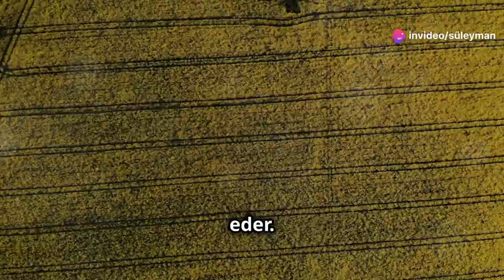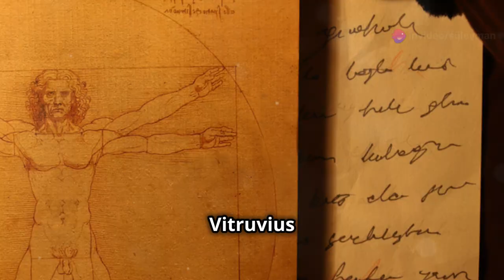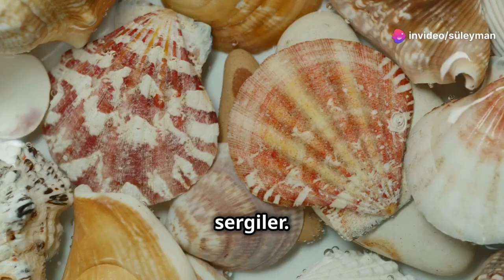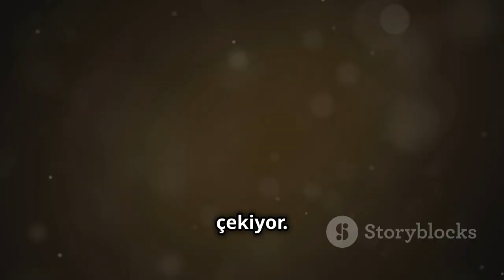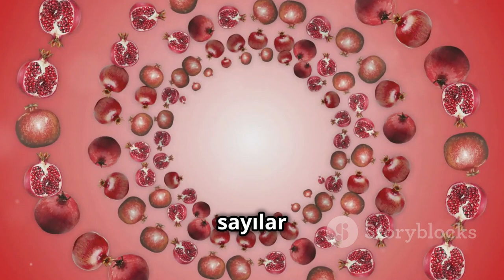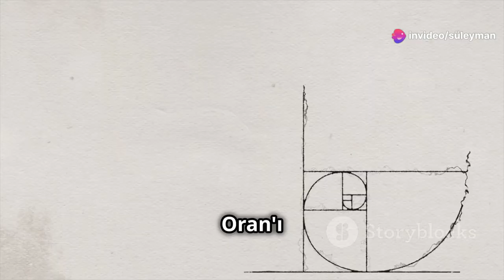Doğanın Matematiksel Harikası: Çam Kozalaklarında Altın Oran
Giriş
Merhaba ve hoş geldiniz! Bugün sizlere, doğanın estetik ve matematiksel harikalarından biri olan altın orandan ve çam kozalaklarında bu oranın nasıl göründüğünden bahsedeceğim. Altın oran, sadece matematiksel bir kavram değil, aynı zamanda doğada sıklıkla karşımıza çıkan büyüleyici bir olgudur. Videomuz boyunca bu konuyu derinlemesine inceleyeceğiz.

Altın Oran Nedir?
Altın oran, yaklaşık olarak 1.618 değerine sahip özel bir matematiksel orandır. Bu oran, bir bütünün iki parçasının, birbirlerine ve bütüne olan oranını temsil eder. Matematiksel olarak ifade etmek gerekirse, bir doğru parçasını öyle bir noktadan böleriz ki, küçük parçanın büyük parçaya oranı, büyük parçanın bütüne oranına eşit olur. Bu oran, yüzyıllardır matematikçiler, sanatçılar ve bilim insanları tarafından büyüleyici bulunmuştur.

Örneğin, altın oranı görsel olarak anlamak için, bir dikdörtgeni düşünelim. Eğer bu dikdörtgenin uzun kenarını kısa kenarına böldüğümüzde 1.618 değerine ulaşıyorsak, bu dikdörtgen "altın dikdörtgen" olarak adlandırılır. Bu tür bir dikdörtgen, birçok mimari eserde ve doğa yapılarında bulunabilir.

Altın Oranın Tarihçesi
Altın oran, Pisagor ve Öklid gibi antik Yunan matematikçileri tarafından keşfedilmiş ve incelenmiştir. Pisagor, evrenin matematiksel bir düzen üzerine kurulu olduğuna inanıyordu ve altın oranı bu düzenin bir parçası olarak gördü. Öklid ise, altın oranın geometrik özelliklerini detaylı bir şekilde tanımlamıştır.

Rönesans döneminde, altın oran sanatçılar ve mimarlar tarafından sıkça kullanılmıştır. Leonardo da Vinci’nin ünlü "Vitruvius Adamı" ve "Mona Lisa" gibi eserlerinde altın oranı görmek mümkündür. Bu eserlerde, insan vücudunun oranları ve kompozisyonun düzeni altın orana dayanır.

Doğada Altın Oran
Doğada altın orana sıkça rastlanır. Örneğin, deniz kabuklarının spiralleri, ayçiçeği çekirdeklerinin dizilimi, insan vücudunun çeşitli oranları ve hatta galaksi spiral kolları altın oranı içerir. Bu oran, doğanın estetik bir mükemmeliyetini ve harmonisini yansıtır.

Bir başka örnek olarak, yaprakların dal üzerindeki dizilimini ele alabiliriz. Birçok bitki, yapraklarını altın orana dayalı bir açıyla yerleştirir. Bu, her yaprağın en fazla güneş ışığını almasını sağlar ve bitkinin fotosentez verimliliğini artırır.

Çam Kozalaklarında Altın Oran
Şimdi ise, çam kozalaklarında altın oranın nasıl bulunduğuna bakalım. Çam kozalaklarının yapısını dikkatlice incelediğimizde, kozalak pullarının belirli bir spiral dizilimle yerleştiğini fark ederiz. Bu spiraller, Fibonacci dizisine dayanan ve altın oranı içeren bir düzen oluşturur.

Fibonacci Dizisi ve Altın Oran
Fibonacci dizisi, her sayının kendisinden önce gelen iki sayının toplamı olduğu bir sayı dizisidir: 0, 1, 1, 2, 3, 5, 8, 13, 21, ... Bu dizideki sayıların oranları, altın oranı verir. Fibonacci dizisini incelediğimizde, bu sayıların birbirine oranının giderek altın orana yaklaştığını görürüz. Örneğin, 13/8 veya 21/13 oranları, 1.618 değerine oldukça yakındır.

Çam kozalaklarındaki pullar, genellikle iki farklı spiral şeklinde dizilmiştir: biri saat yönünde, diğeri saat yönünün tersinde. Bu spirallerin sayıları Fibonacci dizisindeki ardışık sayılara karşılık gelir. Örneğin, bir kozalakta 8 spiral saat yönünde ve 13 spiral saat yönünün tersinde olabilir. Bu dizilim, altın orana dayalı doğal bir düzenin varlığını gösterir.
Neden Altın Oran?
Peki, neden doğa altın oranı bu kadar sık kullanır? Bunun cevabı, verimlilik ve estetikte yatıyor. Altın oran, en verimli paketleme ve büyüme düzenini sağlar. Ayrıca, insan gözü tarafından estetik olarak hoş bulunan bir orandır. Doğa, bu oranı kullanarak hem işlevselliği hem de güzelliği bir araya getirir.

Örneğin, deniz kabuklarının spiralleri altın orana göre büyür, bu da kabuğun en dayanıklı ve en az malzeme kullanılarak yapılmasını sağlar. Aynı şekilde, çam kozalakları da altın oranı kullanarak en verimli şekilde tohumlarını korur ve dağıtır.